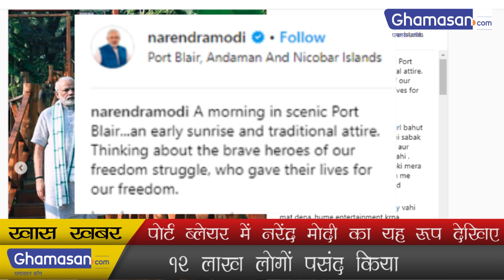पोर्ट ब्लेयर में नरेंद्र मोदी का यह रूप देखिए | View this form of Narendra Modi in Port Blair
12 लाख लोगों पसंद किया | 12 million people liked